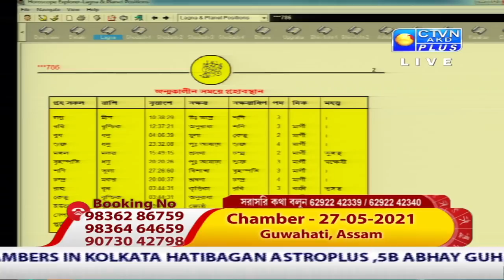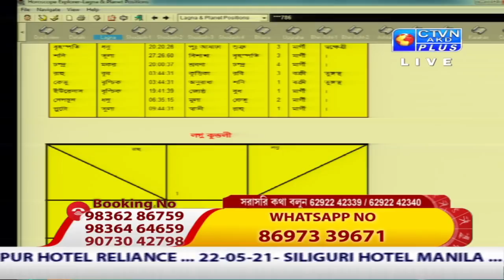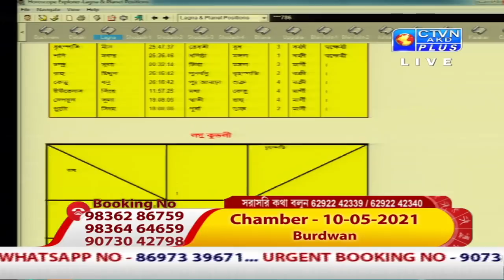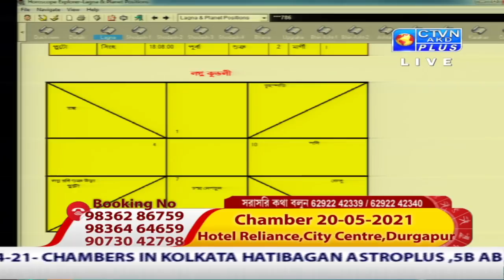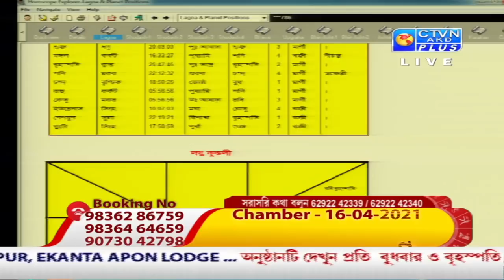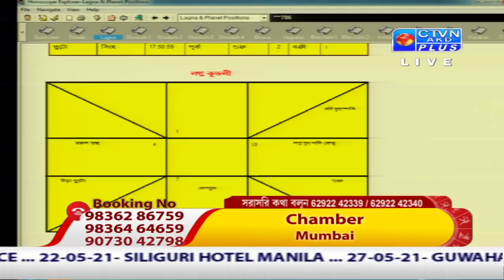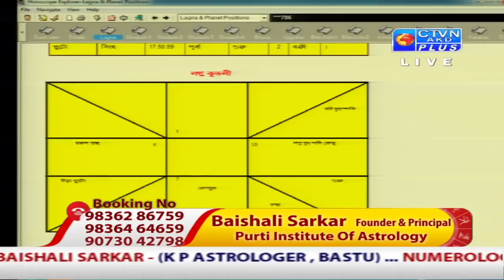BAISHALI SARKAR (Astrology) CTVN_10_04_2021 - 11:00 PM